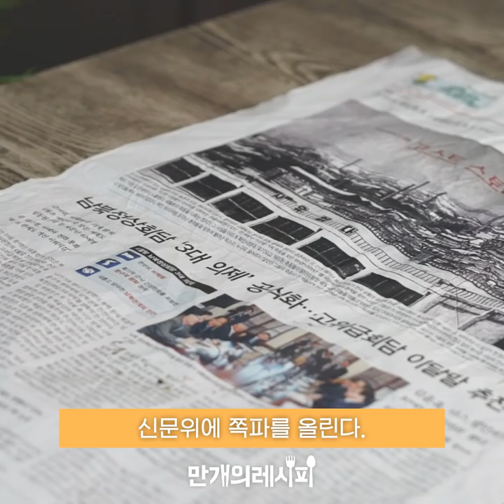쪽파손질법 ♡ 야무지게 활용하자! [만개의노하우]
다양한 요리에 들어가서 시원한 맛을 더해주는 쪽파!
잘 손질해서 야무지게 활용히자 : )